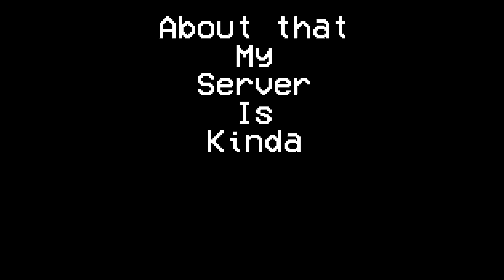My Discord Server Is Dead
It’s fr dead